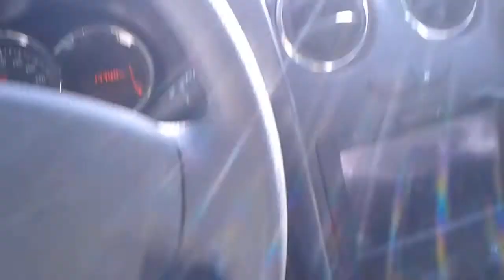LED pour plafoniers DACIA DUSTER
Comment mettre des lampes à LED pour plafoniers du Duster facile ;-)